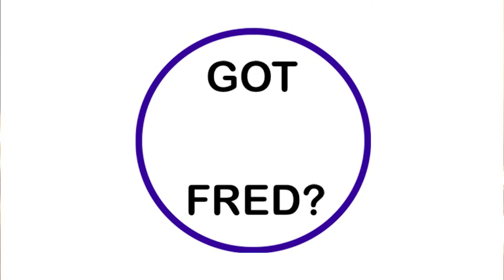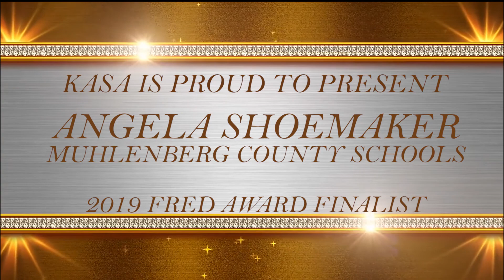Fred 2019 Angela Shoemaker Muhlenberg Co Schools